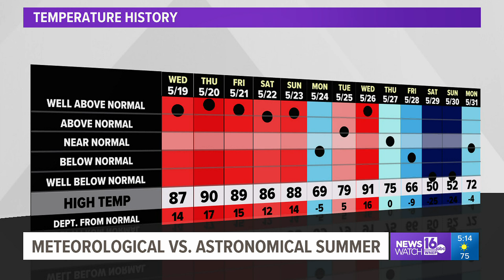Meteorological vs. Astronomical seasons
June 1 is the start of meteorological summer and Stormtracker 16 Meteorologist Ally Gallo explains why we use meteorological seasons instead of astronomical.